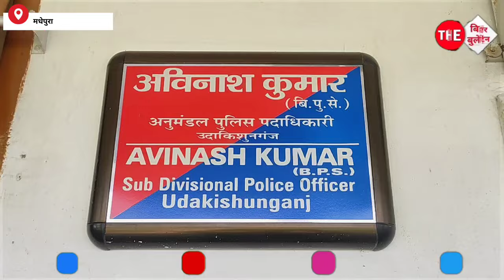मुहर्रम में करतब दिखाने के दौरान आपस में भिड़े लोग, बीच बचाव करने गए दरोगा बुरी तरह जख्मी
Breaking News : मुहर्रम में करतब दिखाने के दौरान आपस में भिड़े लोग, बीच बचाव करने गए दरोगा बुरी तरह जख्मी